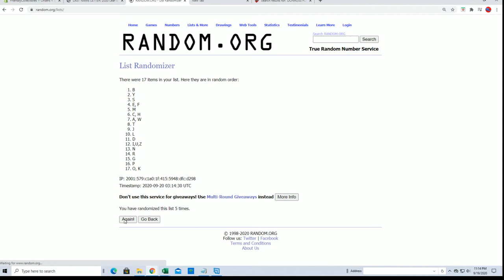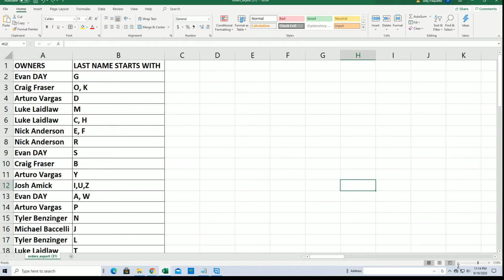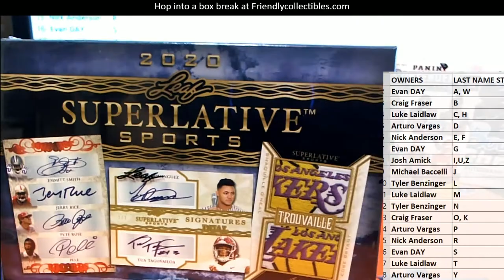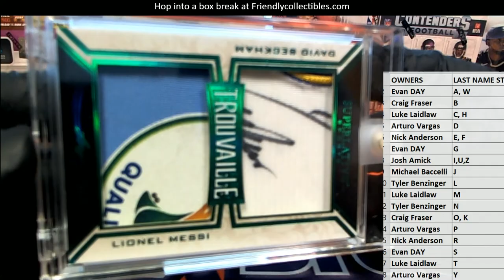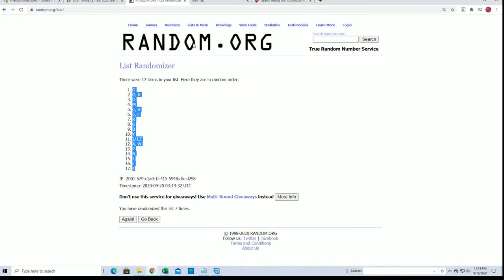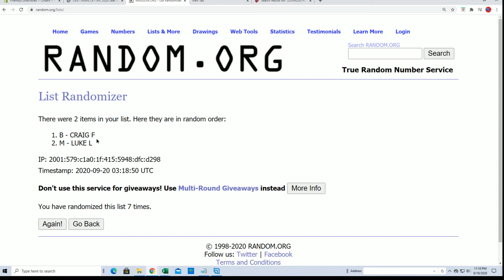2020 Leaf Superlative Sports ID 20SUPERLATIVE277